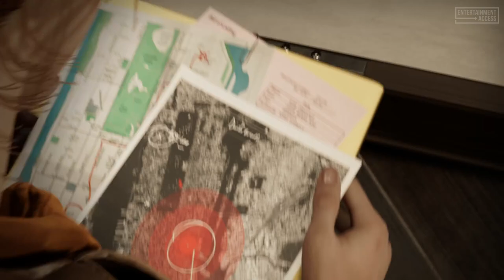SPIDER-MAN Sinister Six Trailer (2018) Vulture, Electro, Rhino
Watch the official E3 gameplay trailer for Spider-Man. Available September 7, 2018.